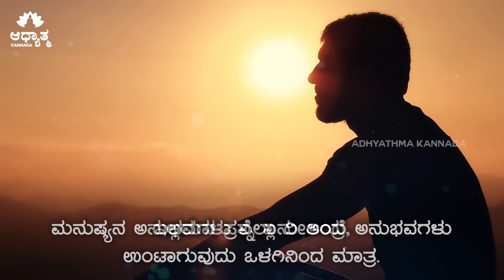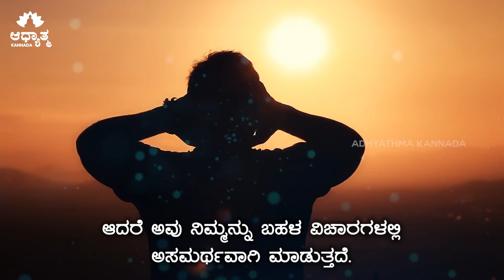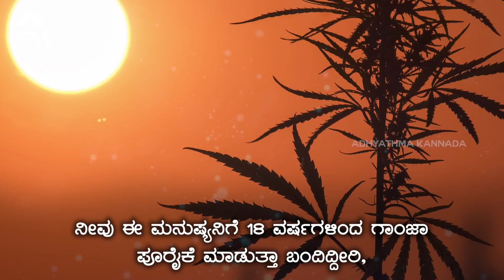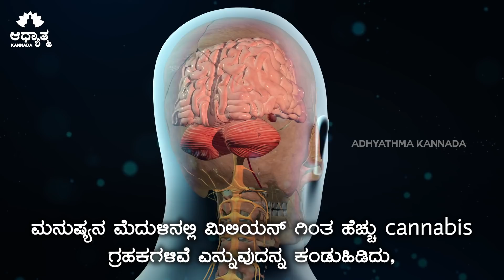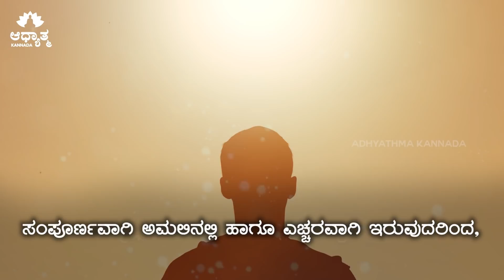ಗಾoಜಾ ಸೇದಿದರೆ ನಿಜಕ್ಕೂ ನಾವು ತೇಲುತ್ತಿವಾ | Sadhguru Talk About Ga*nja | Kannada Motivation Spirityal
Welcome to Adhyathma Kannada YouTube Channel. Our videos are purley focused on Spirituality explained with the help of science. We upload daily videos of Sadhguru, Guru Gaur Gopal Das, and other spiritual speakers of India.